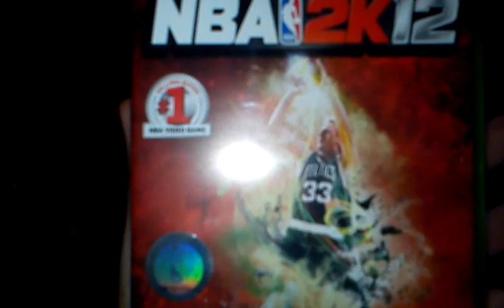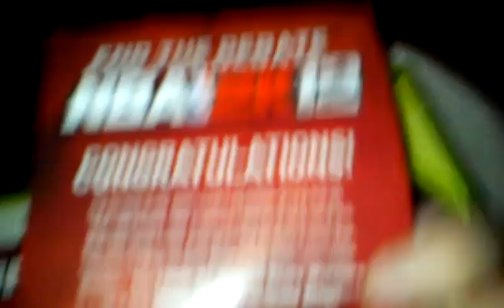Nba 2k12 larry bird edition unboxing